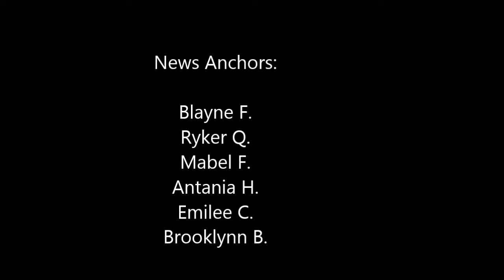Oct 20, 2015